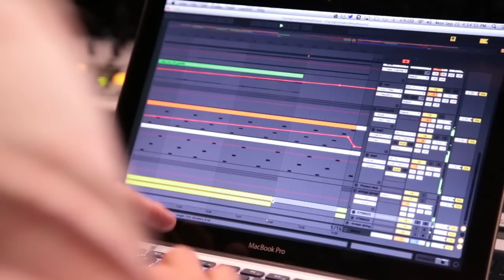2013 Reel - Mike Dausend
This is my 2013 Reel. Video consists of my own cinematography and art direction in an array of projects I worked on this past year.